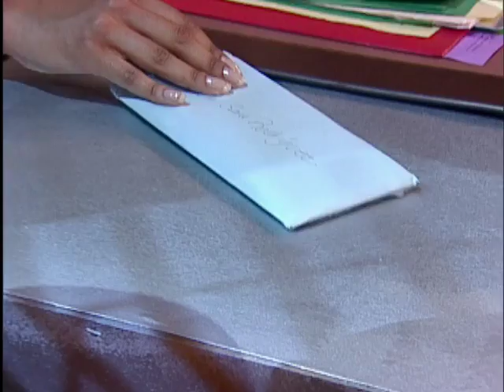Protagonistas de El Destino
Heidy y Fabiola interpretaron esta escena en Nuestra Belleza Latina.